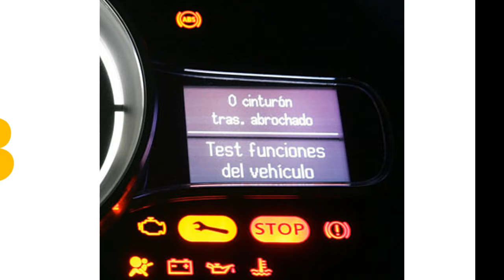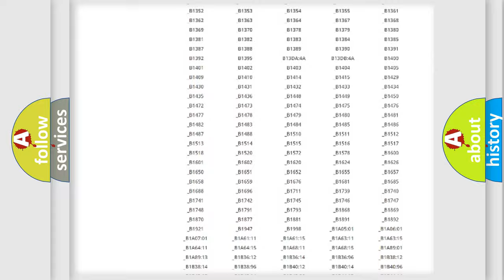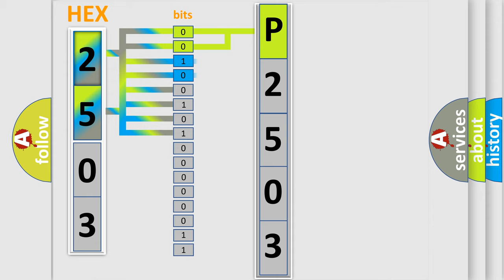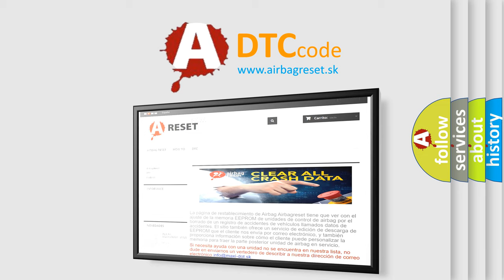DTC Mazda P2503 Short Explanation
Contents:
0:21 Basic DTC analysis according to OBD2 protocol standard.
1:48 Insight into programming
2:58 A diagnostically understandable description of the Diagnostic Trouble Code
3:05 Basic error definition

Make:
Mazda
Code:
P2503
Definition:
Front Axle Disconnect Control Circuit High
Description:
Front Axle Lock Control circuit voltage is too high.
Cause:
(G304) FRONT AXLE LOCK CONTROL CIRCUIT SHORTED TO VOLTAGEFront Axle Disconnect (FAD) MODULEDRIVETRAIN CONTROL MODULE (DTCM)